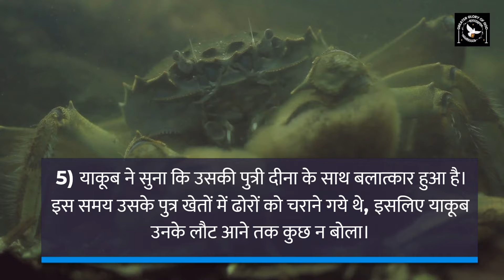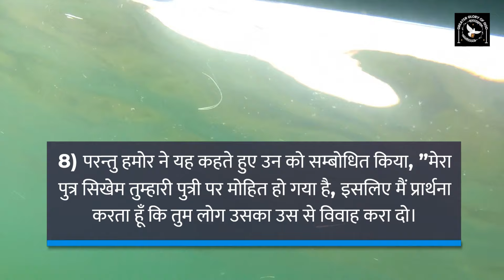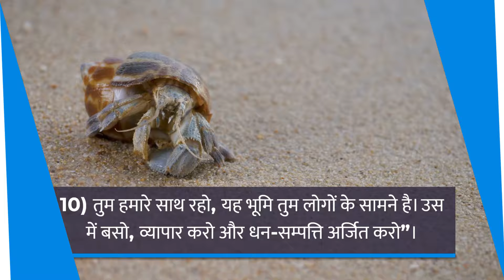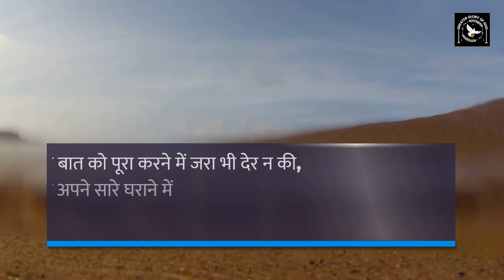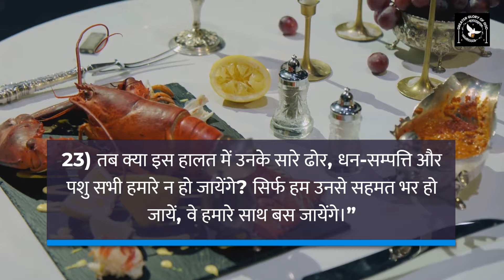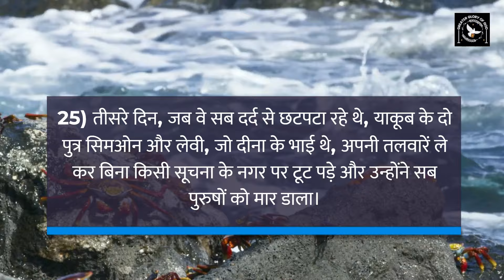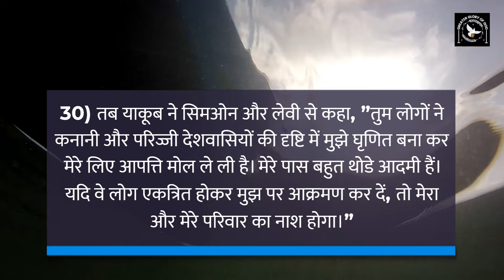याकूब के पुत्र अपनी बहन के बलात्कार का बदला कैसे लिए? उत्पत्ति ग्रन्थ 34 || Jocob's Daughter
इस वीडियो में उत्पत्ति ग्रंथ के अध्याय 34 की कहानी प्रस्तुत की गई है, जिसमें याकूब के पुत्रों ने अपनी बहन दीना के साथ हुए अत्याचार का बदला कैसे लिया, इसका वर्णन किया गया है। यह कहानी हमें न्याय, बदला, और परमेश्वर की दृष्टि में सही और गलत के बीच की गहरी समझ को प्रकट करती है। बाइबिल की इस घटना के माध्यम से हम यह जान सकते हैं कि कठिन समय में ईश्वर की इच्छा को कैसे समझा जा सकता है।

हमारे मिशन में अपना योगदान देना चाहते हैं तो 👇
GPay - cgmclaret@okhdfcbank